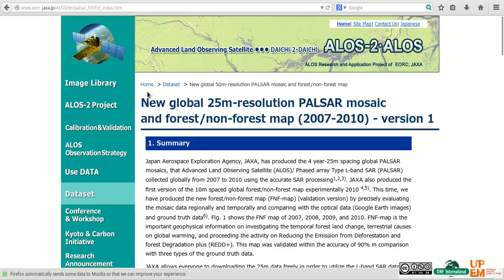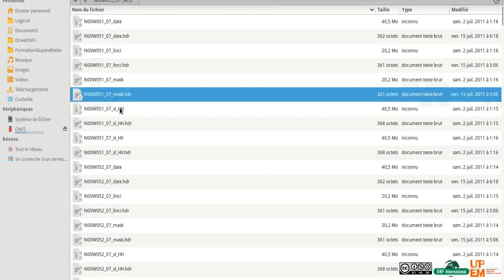Tutorial - How to get Jaxa Palsar Mosaic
This tutorial describe how to download the Free Jaxa Palsar Mosaic (NOT for COMMERCIAL use) acquired for 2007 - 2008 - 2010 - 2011 at 25m pixel size for HH and HV Amplitude.